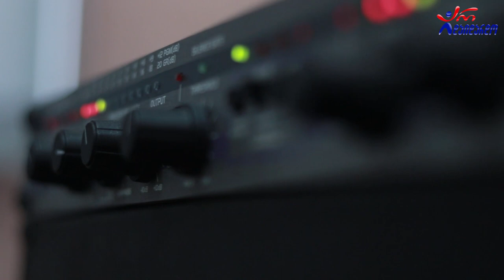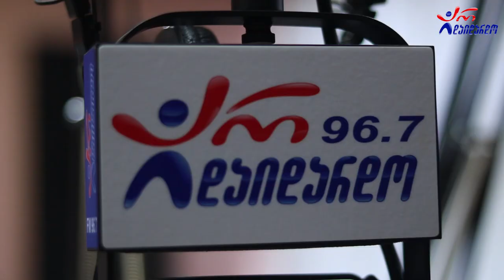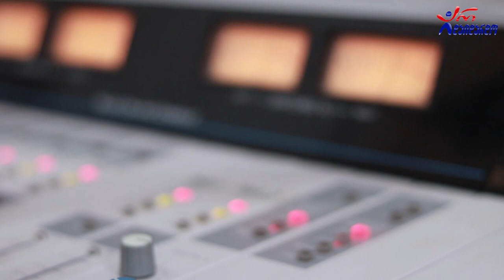ბესო კალანდაძე - განთიადები. Live არ დაიდარდო / Beso Kalandze - Gantiadebi. Live Ar Daidardo.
2021 წ.  7 ივნისი
კომპოზიტორი: ნანა დაუშვილი
☛ ორშაბათი - 19:00. ლაშა რამიშვილის საავტორო გადაცემა "ღვინო დუდუკი ქალები". სტუმრად ბესო კალანდაძე. ცოცხალი შესრულება